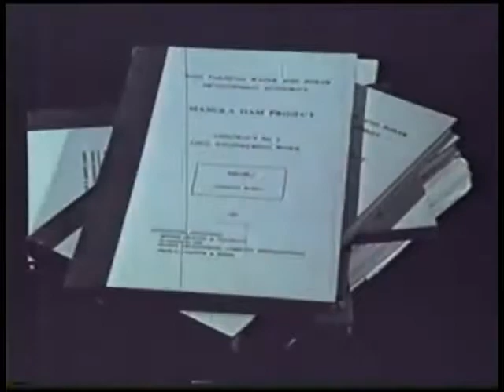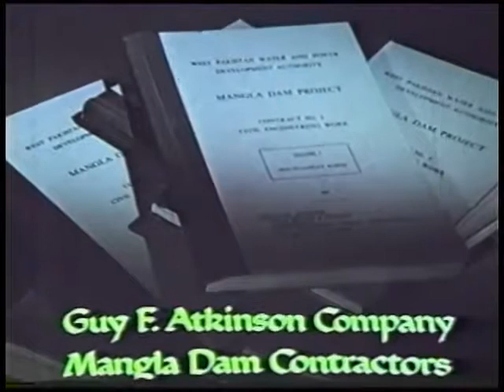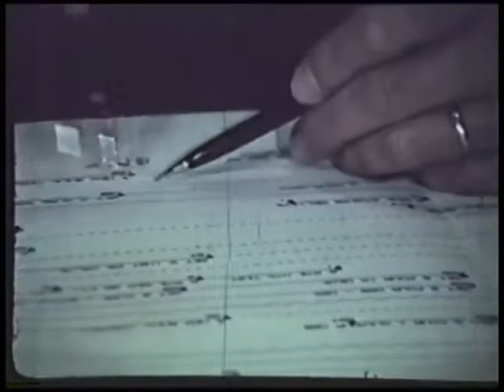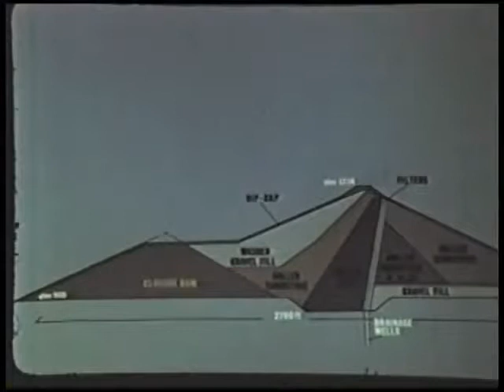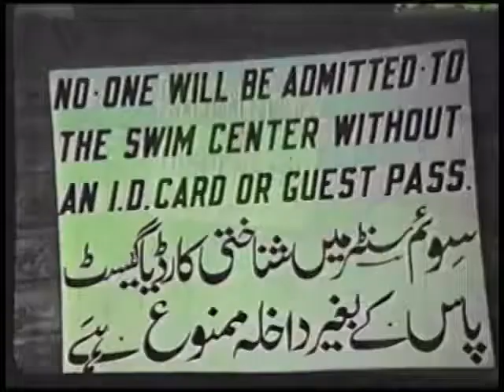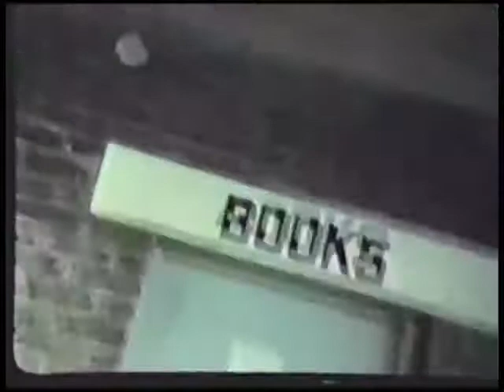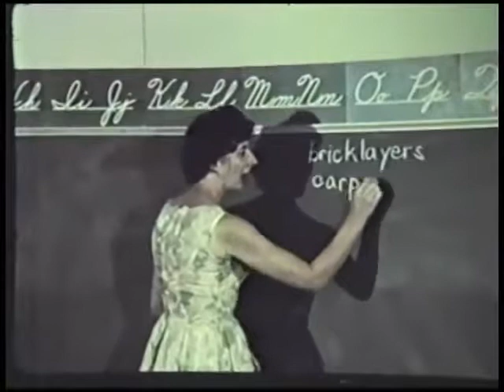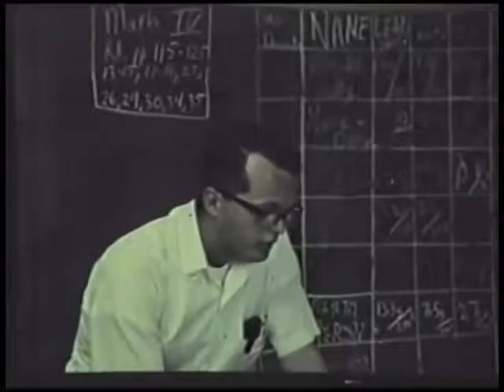Mirpur Azad Kashmir Mangla Dam Historic documentary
Mirpur azad kashmir a Documentary about the Mangla Dam

Visit to Mangla Dam Mirpur AK Civil Engineering World
Rathoa Haryam Bridge Mirpur AJK
BBC News How Pakistani city of Mirpur became Little England